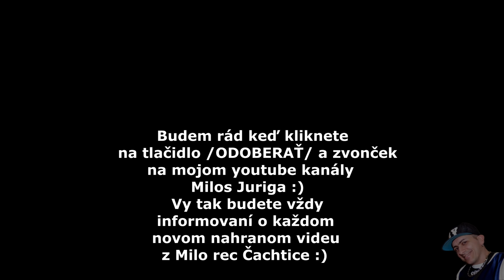Cico band a Vladoboys - Mix - Singarela / Caje ( cover )